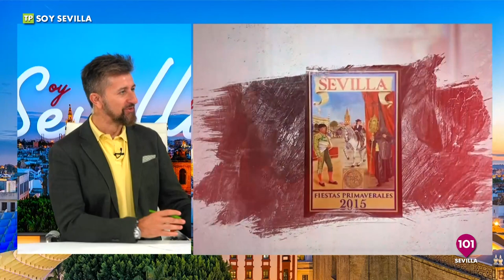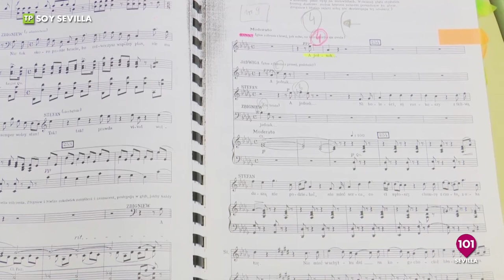Entrevistamos a Antoine Casamitjana, autor del cartel de las Fiestas de Primavera 2024 de Sevilla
Visitamos la 'Auténtica Premium Food Fest' , evento profesional para sector retail y distribución de alimentación y bebidas celebrado en el Fibes de Sevilla.

Además, nos colamos en La ópera polaca 'Haunted Manor' (La casa embrujada) con música de Stanisław Moniuszko y libreto en polaco escrito por Jan Chęciński.

SOY SEVILLA | 26 de septiembre | Presentado por Rafael Cortegana